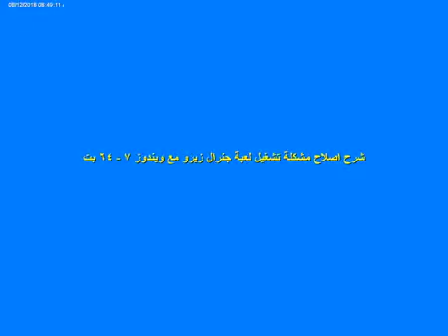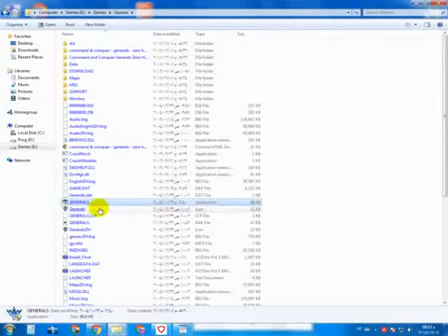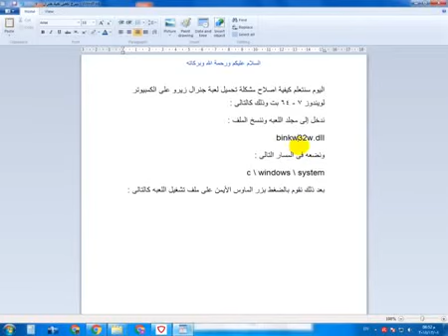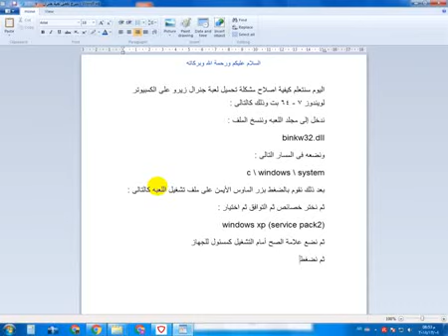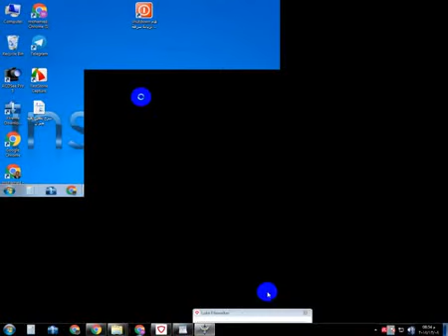حل مشكلة لعبة جنرال زيرو | على الكمبيوتر لويندوز ٧ ٦٤ بت ٢٠٢٢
شرح جديد لحل مشكلة لعبة جنرال زيرو | على الكمبيوتر  لويندوز ٧ ٦٤ بت